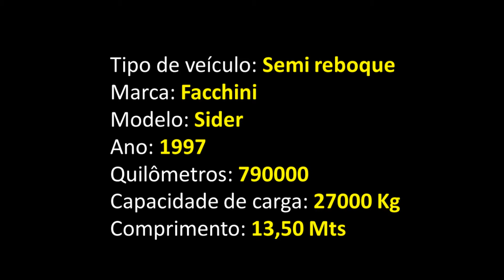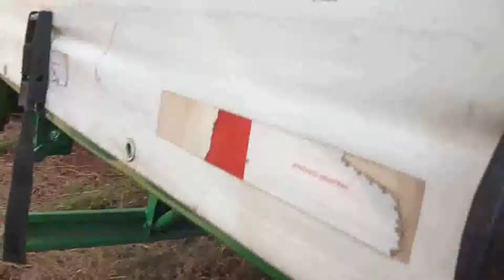Sider Facchini 13,50 metros - Ano 1997 === VENDIDO ===